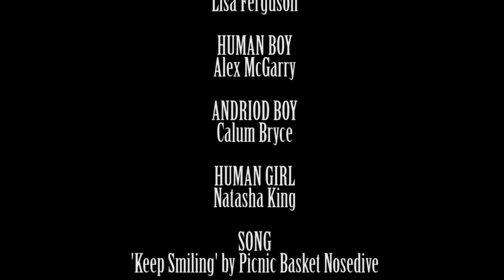Picnic Basket Nosedive - 'Keep Smiling'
I made this video for my Graded Unit in college.
Got an A so must've done something right!

Band is Picnic Basket Nosedive with the song 'Keep Smiling'